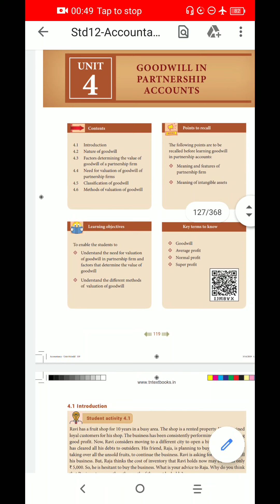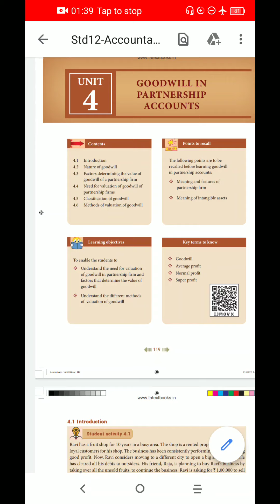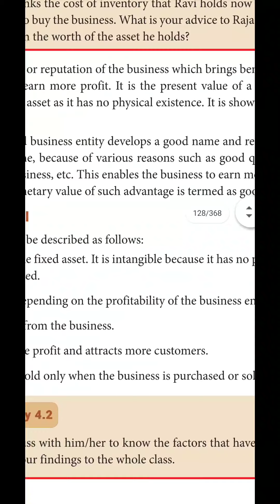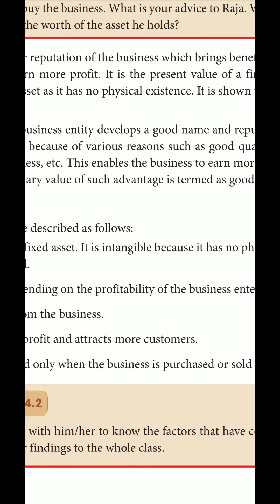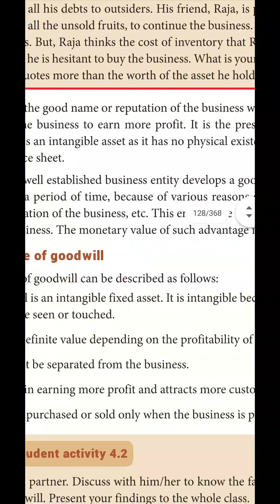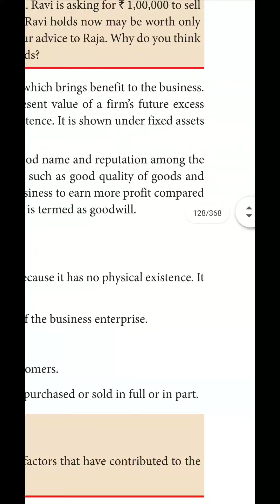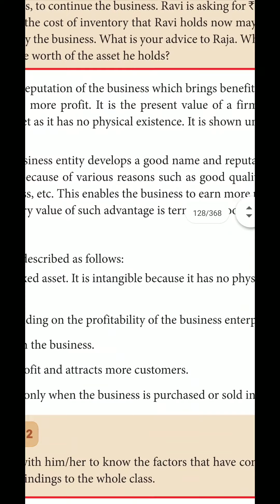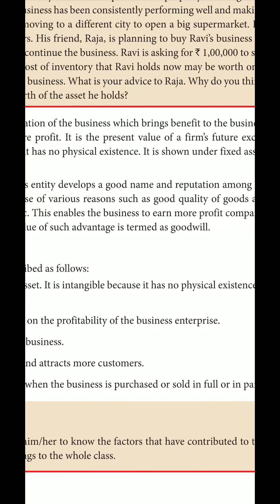12 th Accountantcy (Unit-4) Goodwill Introduction and Nature of goodwill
Goodwill in Partnership Accounts